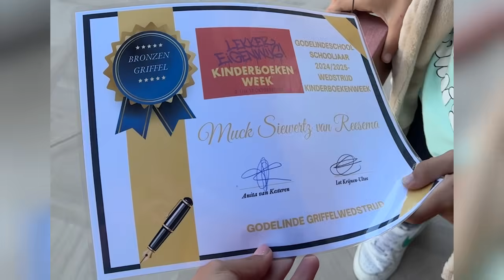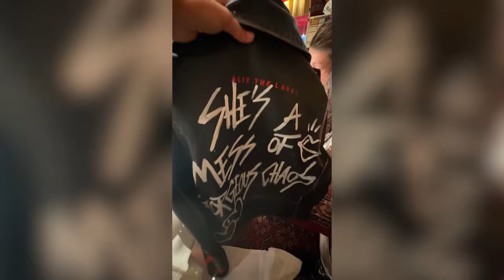Naar PREMIERE van SINTERKLAASFILM & voorlezen bij KINDERBOEKENWEEK! #259 | Kim Kötter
Vond je mijn vlog leuk? ⁣

ik heb een afspeellijst voor je gemaakt als je het leuk vindt.
• En even mijn socials op de rij:  ⁣